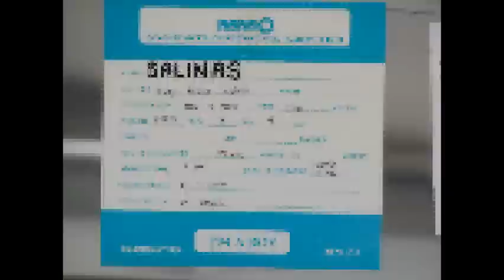Marco's 1st Birthday Video Presention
Marco turned one last November 14, 2009. He celebrated his birthday at TRinity Ihaw-Ihaw Restaurant.